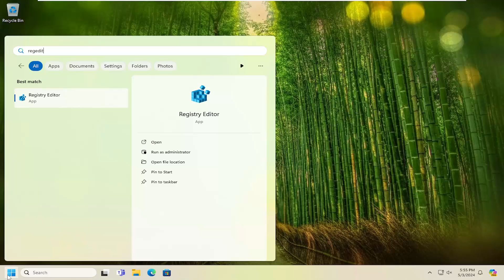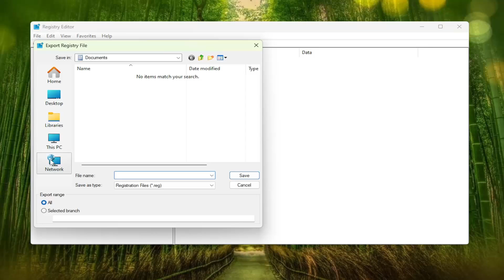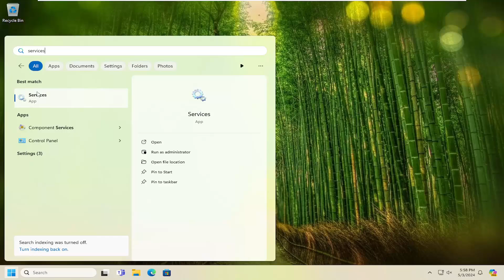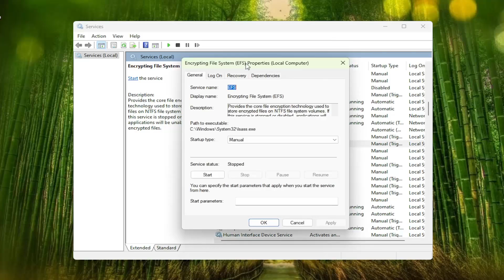Fix: ‘Encrypt Contents to Secure Data’ Option Greyed Out [Solution]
Do you want to encrypt your data and files for security? But how to encrypt a file when the option encrypt contents to secure data is greyed out?

When dealing with confidential data, it’s always a good option to keep your drive encrypted. Windows lets you encrypt folder data easily and this functionality is enabled by default. To do the same, right-click on the folder or the drive, go to Properties, then Advanced, tick Encrypt content to secure data, and click Ok. However, we have noticed that the Encrypt contents to secure data option is disabled or grayed out in Windows 11/10. So, in this tutorial, we will see how to resolve this issue.

Issues addressed in this tutorial:
encrypt contents to secure data option greyed out
encrypt contents to secure data greyed out
encrypt contents to secure data box greyed out
encrypt contents to secure data greyed out windows 7
encrypt contents to secure data greyed out windows 11
encrypt contents to secure data greyed out windows 10
encrypt contents to secure data greyed out windows 10 home
encrypt contents to secure data details button greyed out
encrypt contents to secure data enable
encrypt contents to secure data option is disabled
why is my encrypt contents to secure data grayed out
how to fix encrypt contents to secure data greyed out

Encrypting your files protects you from prying eyes and unauthorized access by individuals who are looking to access or steal your data. But recently, many Windows users have reported that the ability to encrypt contents to secure data is greyed out in Windows 11.

No more worries! We’ve got you covered and will help you resolve this issue by providing fixes allowing you to encrypt your files and folders again.